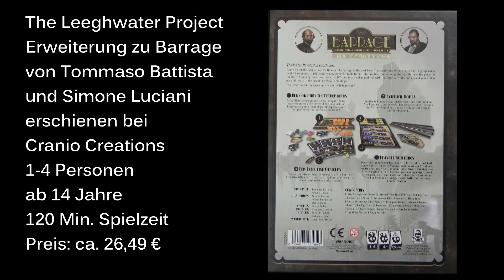The Leeghwater Project Erweiterung zu Barrage - Review - Die Brettspieltester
In unserem Video zeigen wir Euch die Erweiterung zu dem Spiel Barrage: The Leeghwater Project von Tommaso Battista und Simone Luciani erschienen bei Cranio Creations.

Wertungssystem:
10 - besser geht es nicht
9 - ausgezeichnetes Spiel
8 - sehr gutes Spiel
7 - gutes Spiel
6 - ordentliches Spiel
5 - durchschnittliches Spiel
4 - unterdurchschnittliches Spiel
3 - nicht zu empfehlen
2 - würde ich nie kaufen
1 - Finger weg